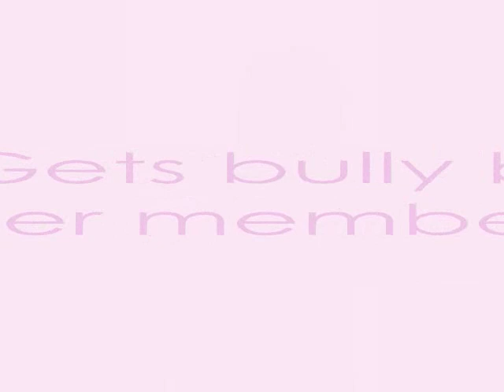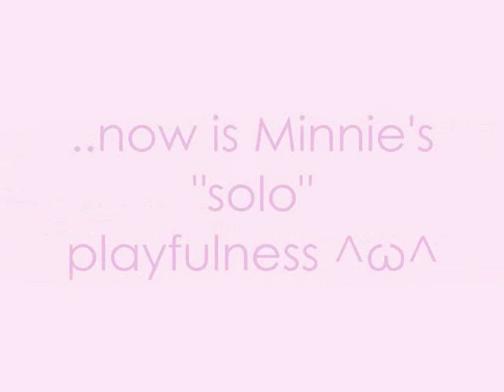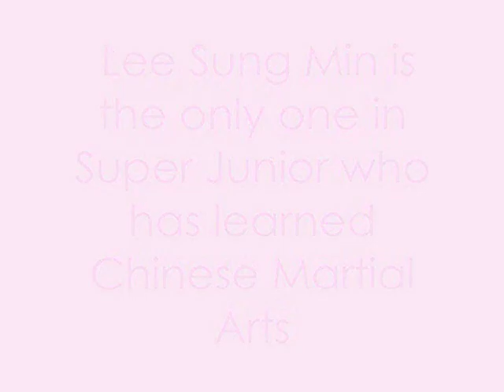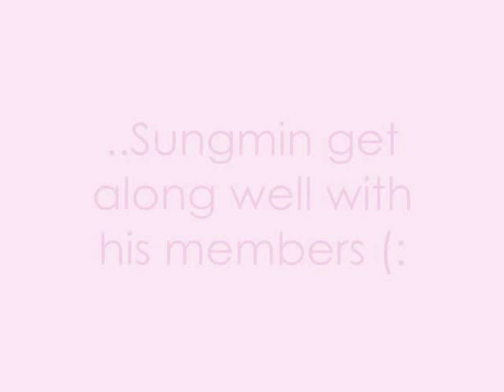Lee Sungmin, my baby ♥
BABY! I LOVE YOUUU!!